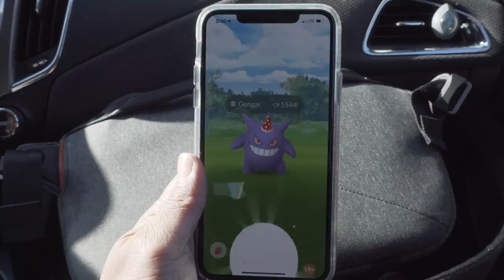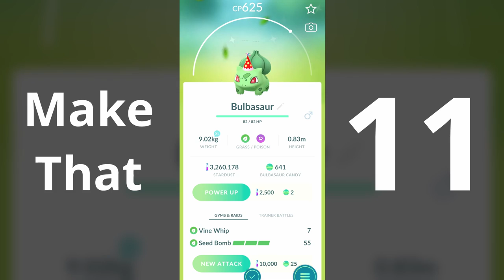AWESOME SHINY LUCK! | Party Hat Gengar and Nidorino Raid Day + Pokemon Day Event Recap | Pokemon GO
My shiny luck was UNBELIEVABLE during the Party Hat Gengar and Nidorino Raid Day AND the Pokemon Day Event!

We managed to do 29 raids for both Party Hat Gengar (16 raids, 1 shiny caught) and Party Hat Nidorino (13 Raids, 3 shinies caught).

GEAR
Camera: Sony a6300
Microphone: Rode VideoMicro
Phone: iPhone XS Max
Tripod: Joby Gorillapod
Drone: DJI Spark
Watch: Apple Watch Series 4
Portable Battery: Aukey 30000mAh Portable Battery
Editing Software: DaVinci Resolve
Streaming Software: Streamlabs OBS